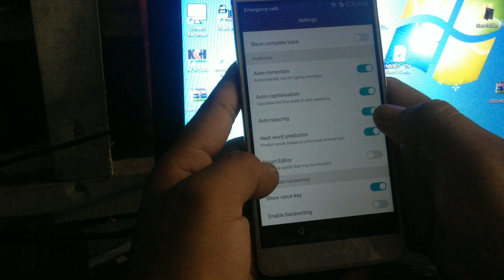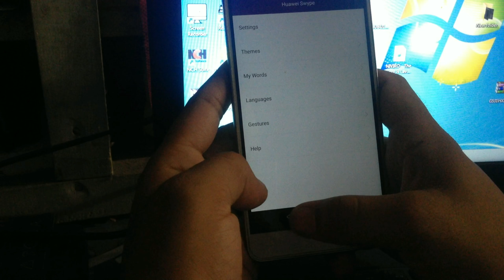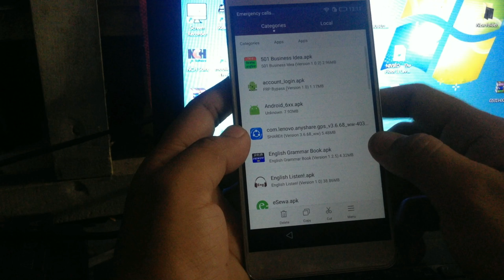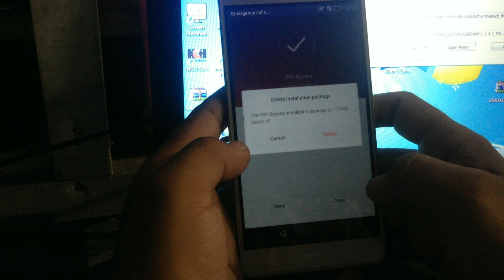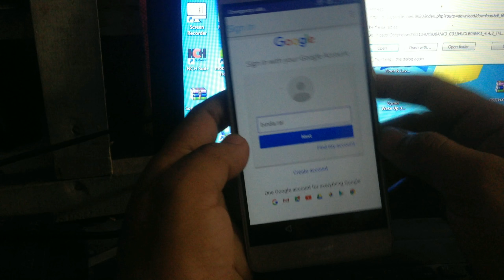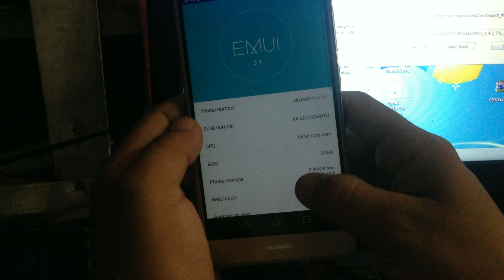HUAWEI KII-L21 GOOGLE ACCOUNT BYPASS / GOOGLE ACCOUNT REMOVE